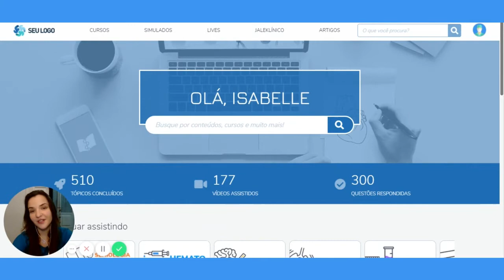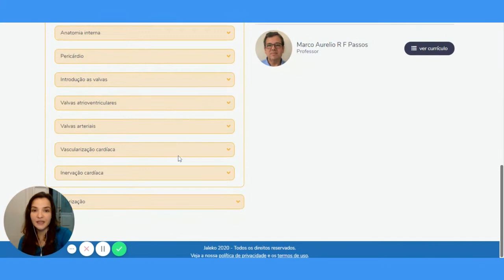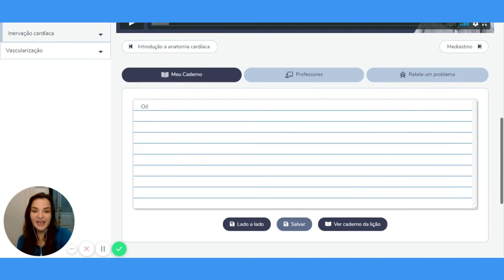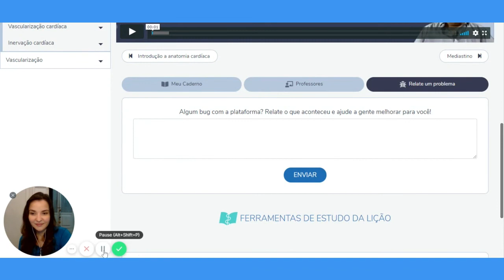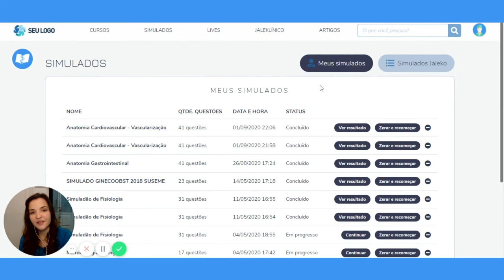Saiba como usar o Jaleko!